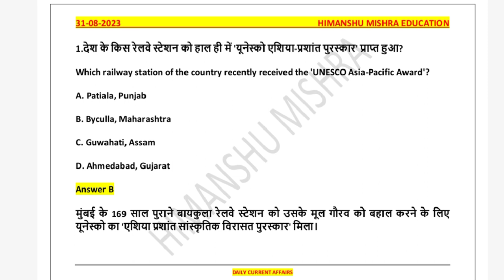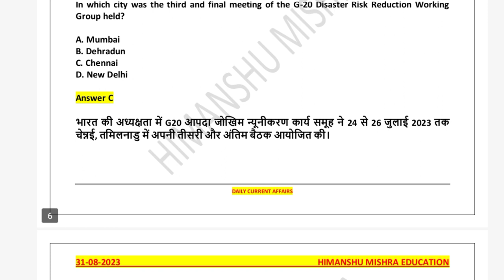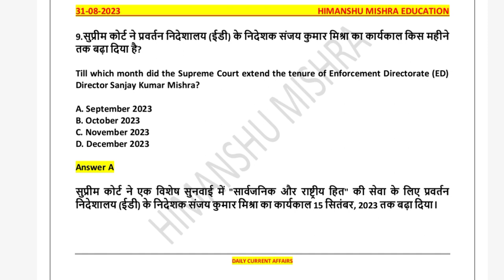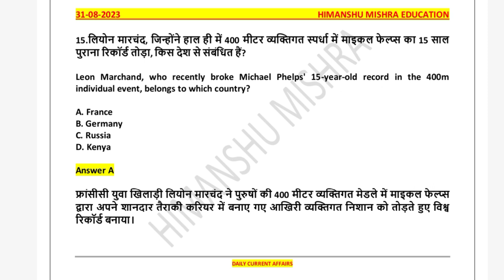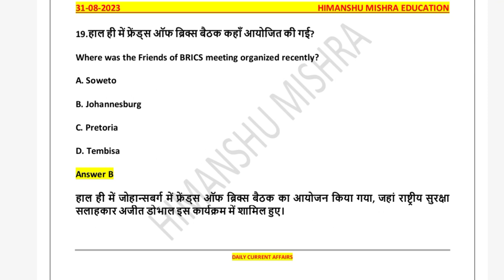Daily Current Affairs News Analysis 31 August Study GK UGC NET UPSC SSC PCS All Competitive Exam